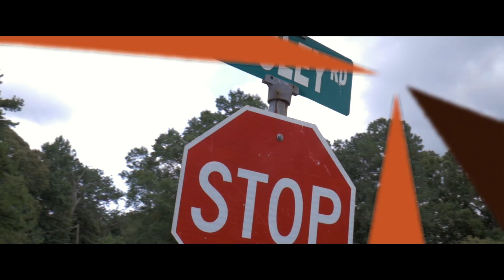Ola $wag ft. 1Take x Tell Me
Dynamic Duo (D2) available on Spinrilla. Written and performed by Ola Swag and 1 Take. Filmed and edited by O.Cochran.